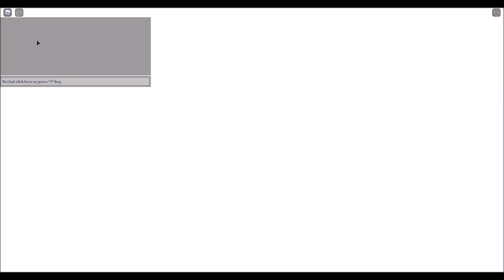World Defenders ПРОХОДИМ ЛЕГКУЮ ВОЛНУ В ДУО! Но сможем-ли???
Привет! Я подготовил крутой монтаж, так-что заваривай чаёк и присаживайся поудобней. Кстати тут интересные ссылки: (они 100% не вирусные)